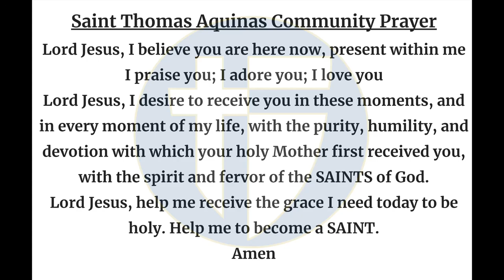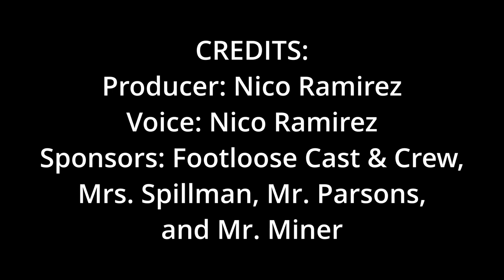The Halo Morning Show 11/5/24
Announcements and more for Tuesday, November 5, 2024